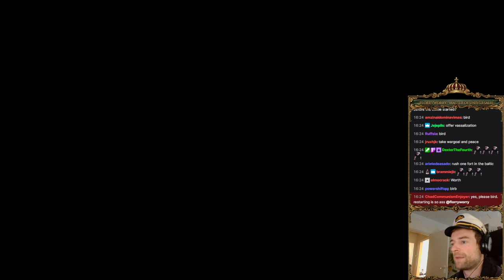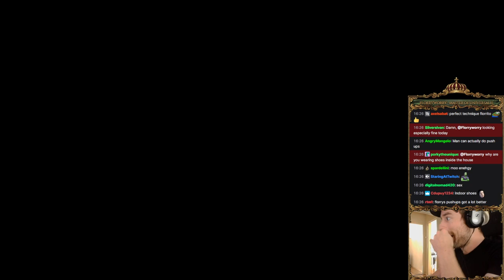Smolensk Artillery Only #1 [03/10/2022]